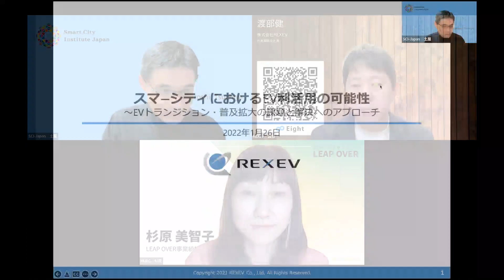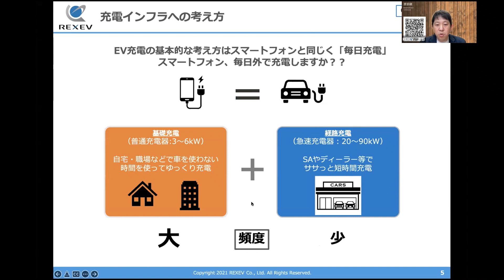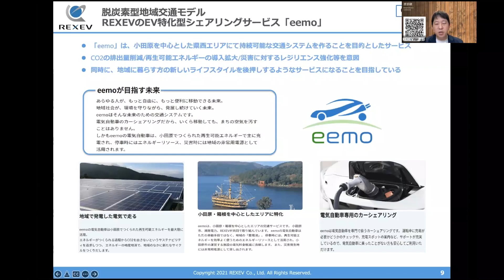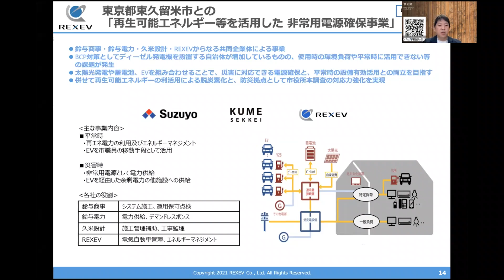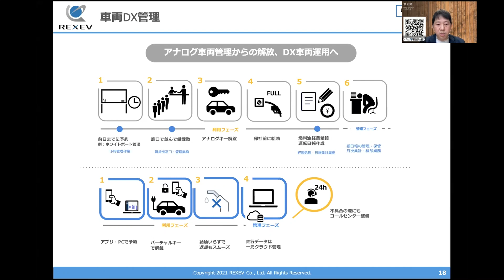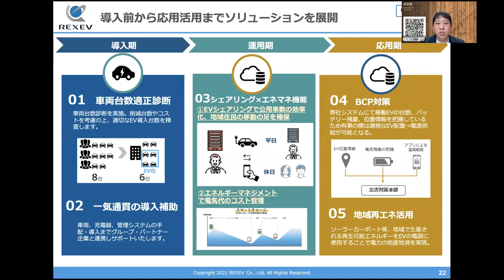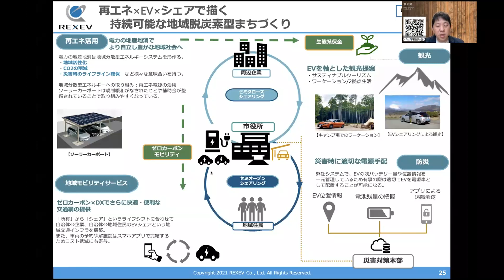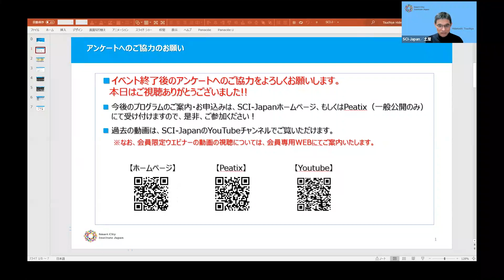2022.01.26 スマートシティにおけるEV利活用の可能性 ～EVトランジション・普及拡大の課題と解決へのアプローチ～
【登壇者資料】
目次ー
00:00:00　はじめに
00:02:52　渡部様プレゼン
00:42:10　ディスカッション  › まず着眼されたことの経緯をお聞かせください
00:56:02　視聴者様からの質問
01:24:10　さいごに、渡部様よりメッセージ

スタートアップシリーズの今回は、株式会社ＲＥＸＥＶ 代表取締役社長の渡部 健氏をゲストにお迎えします。

REXEVは、「全ての人が限界費用ゼロで移動できる。持続可能な社会インフラの実現」をビジョンに掲げ、
１）再生可能エネルギーを利用したe-モビリティの普及、
２）自動運転技術を利用したe-モビリティによる新しい移動サービスの創造と普及、
３）地域資源を生かした移動サービスプラットフォームの提供による地域循環共生社会の構築に取り組んでいるスタートアップです。

当日は、同社が提供するEVトータルソリューションについて事例も交えてご紹介いただいたうえで、同社が実現しようとしている未来社会についてご説明いただき、議論したいと思います。

ゲスト：
渡部 健氏
株式会社ＲＥＸＥＶ 代表取締役社長

早稲田大学理工学部電気電子情報工学科卒業／同大学院理工学研究科電気工学（電力システム工学）修了（工学修士）
一橋大学大学院国際企業戦略研究科（金融戦略・経営財務コース）修了（MBA金融戦略）
住友商事株式会社にて海外向けの電力関連商材貿易実務やプラント建設プロジェクト業務を担当した後、同社子会社の小売電気事業者であるサミットエナジー株式会社へ出向し、発電所の開発業務、電力需給管理業務や営業など幅広く担当。その後、2009年に株式会社エナリスへ入社、執行役員、取締役、常務取締役を歴任し、経営企画や新規事業開発などを担当。また、上場担当役員として2013年に東証マザーズ市場上場。2016年にKDDI株式会社との資本業務提携、2017年3月の定時株主総会にて取締役を退任。2019年1月、株式会社REXEVを設立、代表取締役社長に就任。

ホスト：
杉原 美智子氏
三菱UFJリサーチ＆コンサルティング

ソーシャルインパクト・パートナーシップ事業部 LEAP OVER事業統括
2005年にUFJ総合研究所に入社。官公庁におけるICT分野のベンチャー施策の立案・実行に従事。 2017年にOpen Innovation Platform　LEAP OVERを立ち上げ、大企業や自治体によるオープンイノベーションを通してスタートアップをサポート。MURCアクセラレータLEAP OVERの責任者をつとめる。

土屋 英敏
スマートシティ・インスティテュート事務局